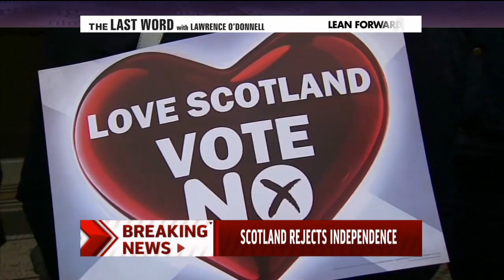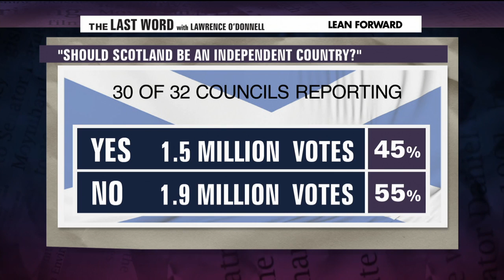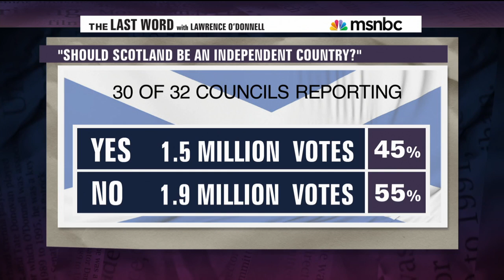Scotland Rejects Independence From UK | msnbc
Richard Lui reports on the results from the Scottish referendum for independence and a concession speech from the leader of Scotland's "Yes" campaign. After a close vote, Scottish voters chose to maintain its 307-year-old union with England and Wales.